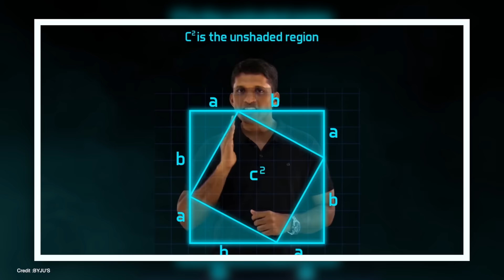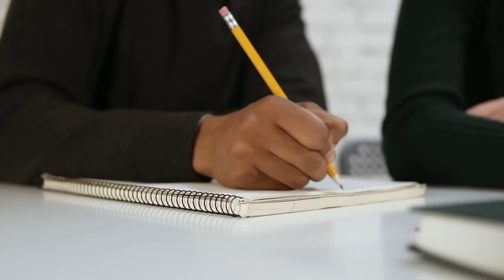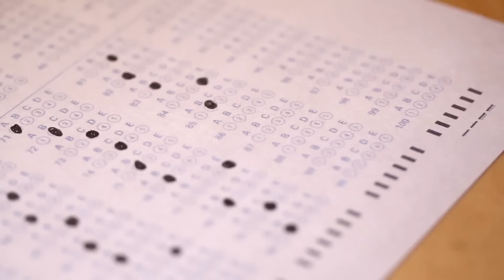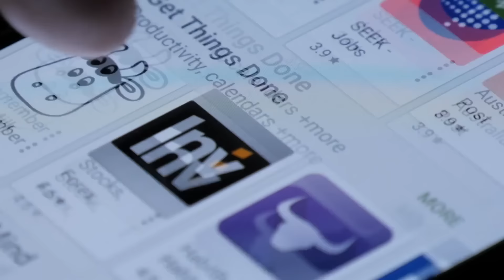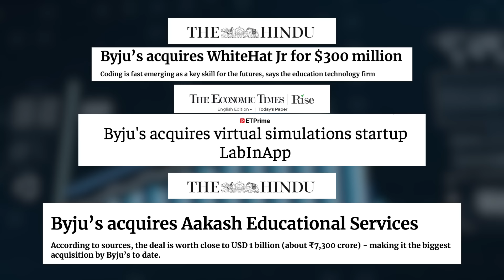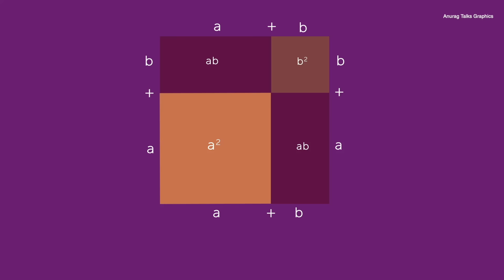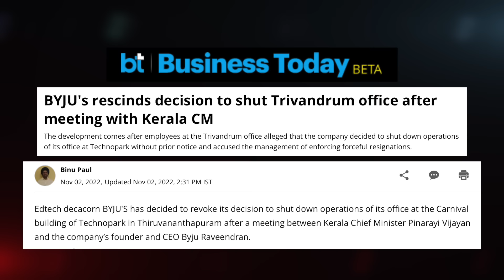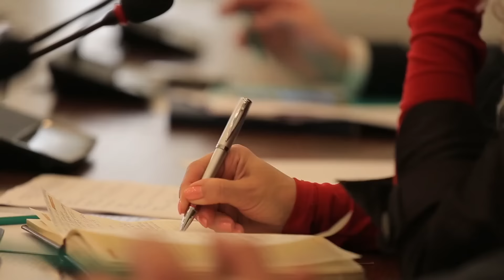ബൈജു രവീന്ദ്രന്റെ കഥ - ബൈജൂസിന്റെയും | Byjus Story in Malayalam | Byju Reaveendran | Anurag Talks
The Story of BYJU'S - Qatar FIFA Worldcup Sponsor is Explained In Malayalam ( BYJU'S is an Indian multinational educational technology company, headquartered in Bangalore, Karnataka, India. It was founded in 2011 by Byju Raveendran and Divya Gokulnath. As of March 2022, Byju's is valued at US$22 billion )
My Gadgets
Lens (Adapter Needed)
Anurag Talks | Story Malayalam | BYJU'S Malayalam | Byju Raveendran | Divya Gokulnath | HisStory | Messi Malayalam | FIFA 2022 | Qatar Worldcup 2022 Official Sponcer|